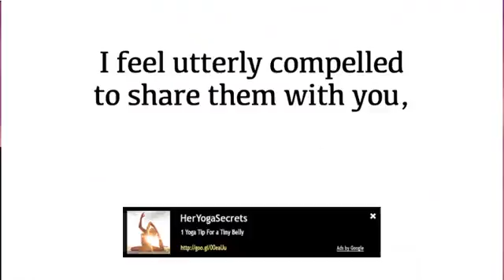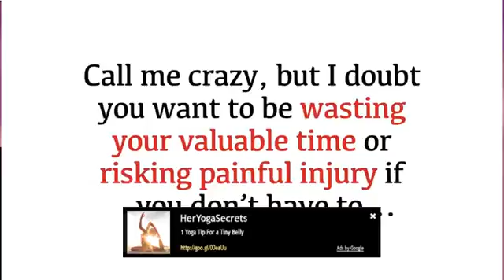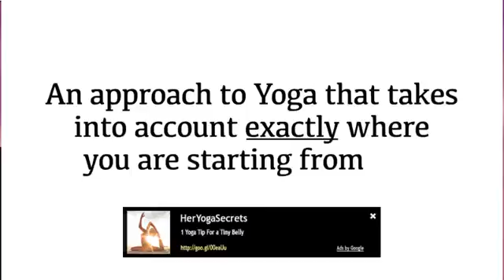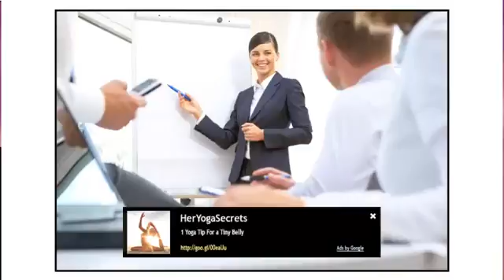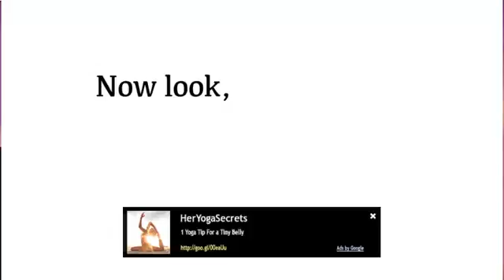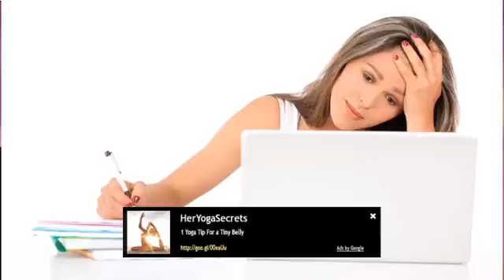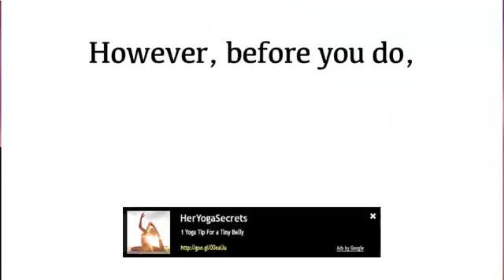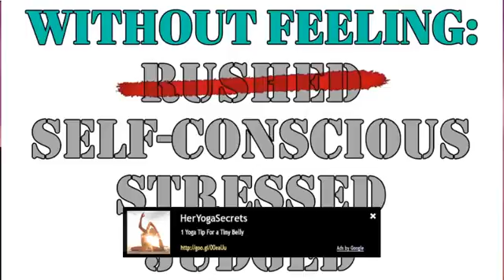calories burned during hot yoga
This yoga program was designed for women. You get access to all information digitally on your computer so that you never have to go to a gym or class again. In fact, you can host your own yoga weekly class with friends or family if you want.
Yoga Burn is a 12-week follow-along video series. You watch and do what she does from anywhere in your home, or, anywhere you can take your laptop or tablet.

The program works through 3 unique phases. This must mean that each phase lasts about 4 weeks, considering it is a 12-week program.

Phase 1: Foundation – This is where you build a foundation of strength and flexibility. There are supposed to be some unique poses in this phase that were created to tighten up your problem areas and boost your metabolism, so you will also be getting your metabolism back on track which will help it work even harder in the next phase.

Phase 2: Transitional Flow – You will build upon your foundation with poses that can really reshape your body and give you the yoga sculpting benefits we all want. Again, in this phase you will be introduced to yoga poses you won’t find anywhere else. This phase also has specific sequences to boost your mood.

Phase 3: Mastery Flow – Once you reach this phase, you will use what you’ve learned, and more, to transform your body even more than you did in phase 1 and 2. This is where you will see some incredible results, and feel and look more comfortable with your yoga abilities.

You also get 2 bonuses with the program.